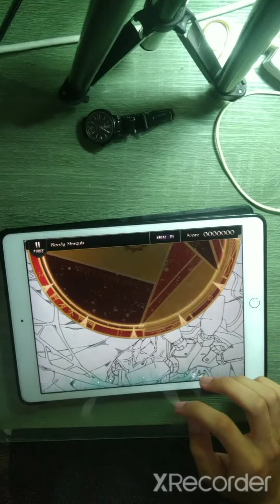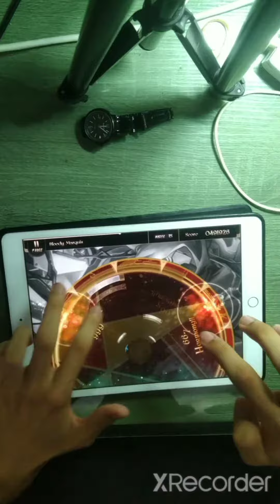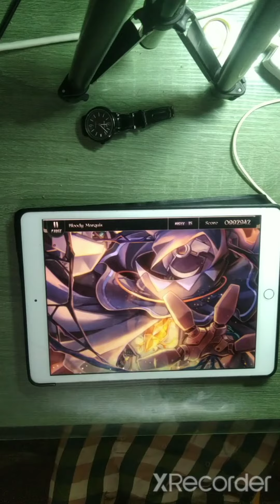［Lanota] Bloody Marquis (MASTER 15) ALL Combo